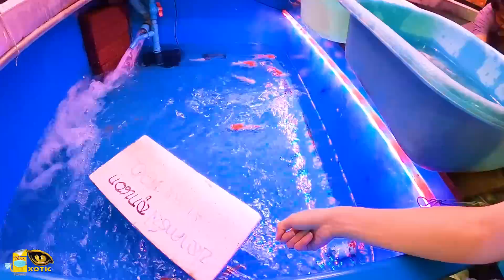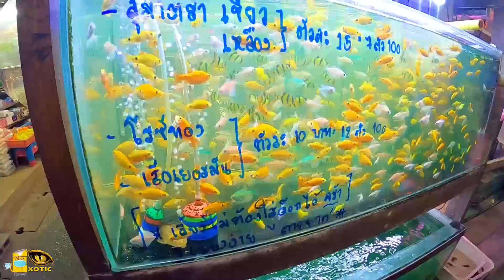ตลาดสัตว์เลี้ยงสนามหลวง 2 : 1 ชั่วโมง Sanam Luang Pet Market in Bangkok.